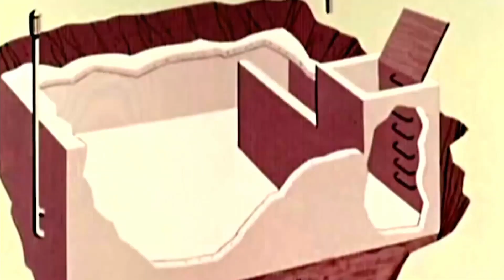Nestor Jr and Javier from Plasencia Cigars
Plasencia became the largest grower of fine tobacco in the world with more than 6,000 employees, 4 factories, and 8 plantations in Honduras and Nicaragua, producing 40 million cigars a year. Sammy Phillips and Clay Roberts sit down with Nestor Jr and Javier from Plasencia